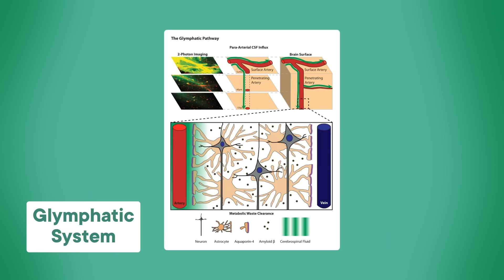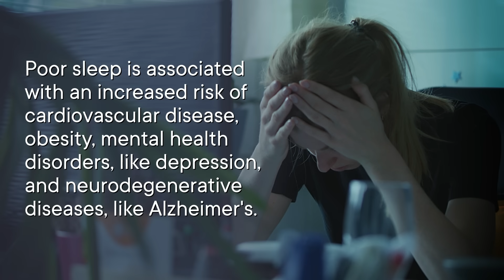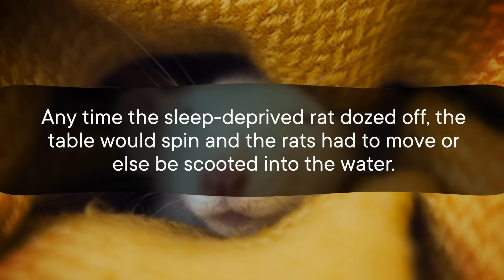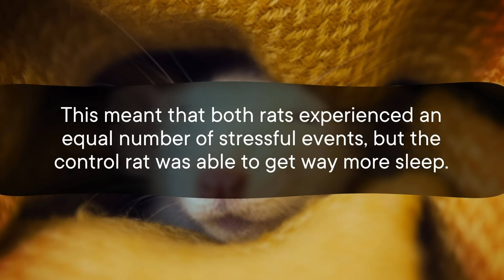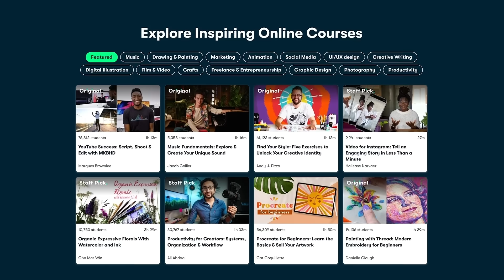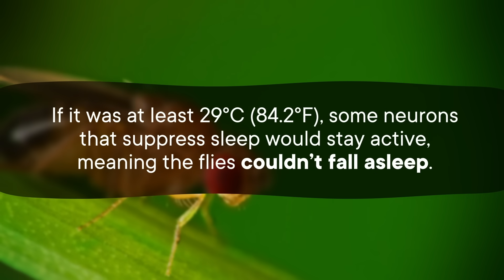How Not Sleeping Actually Kills You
Who among us hasn't uttered the phrase "I'll sleep when I'm dead"? Well, sleep deprivation can totally kill you. But you might be surprised to learn what the actual cause of death is, and a technique you can use to stay awake for the rest of your natural lifespan (at least if you're a fruit fly).